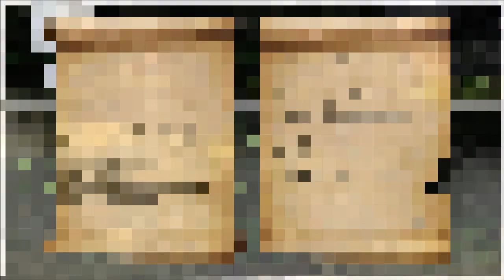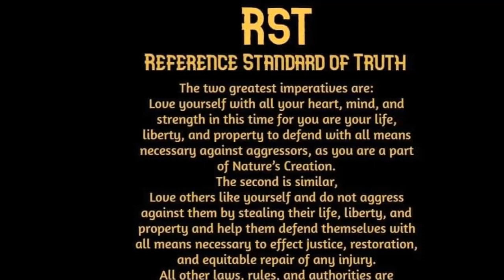TVP Intermission #50: [P.A.Z.NIA] Liberated Areas Among The Tyrannical Wasteland